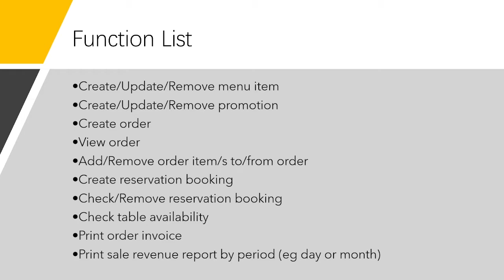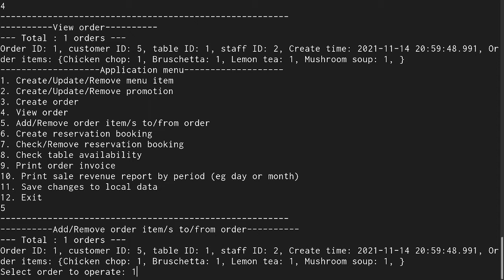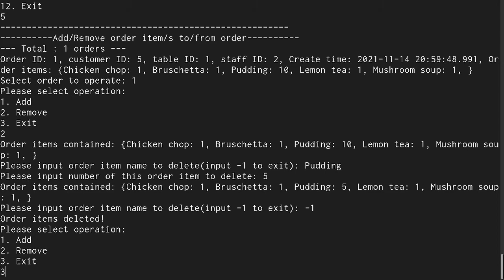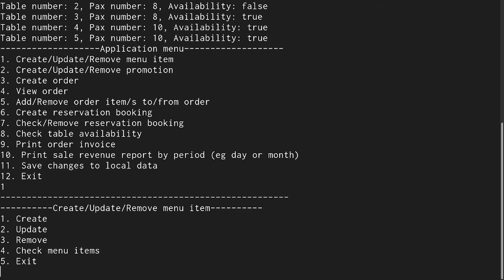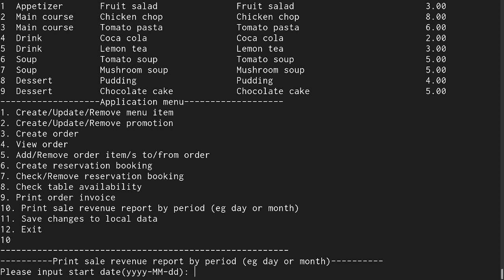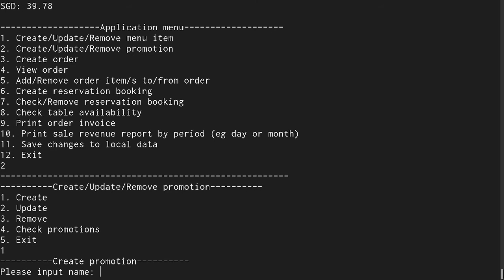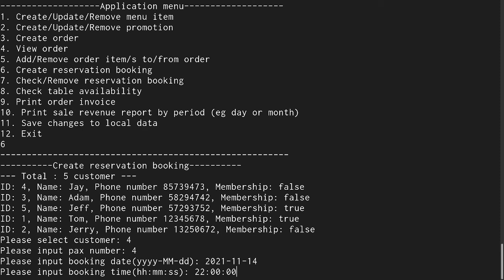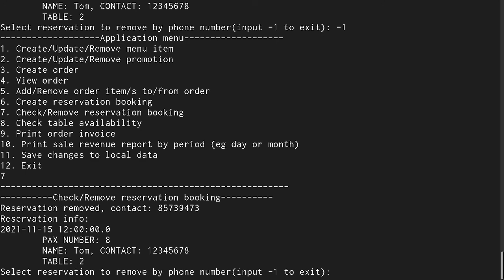CZ2002 RRPSS SS10 Group4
A group assignment for NTU CZ2002 RRPSS SS10 Group4 of Luo Yihang, Li Xinyi, Wang Tianyu, Shi Zhengyu and Wang Haoxuan

00:00 Introduction
00:45 Case 1: Customer to order
03:32 Case 2: Operate menu item
05:54 Case 3: Revenue and promotion
07:23 Case 4: Reservations